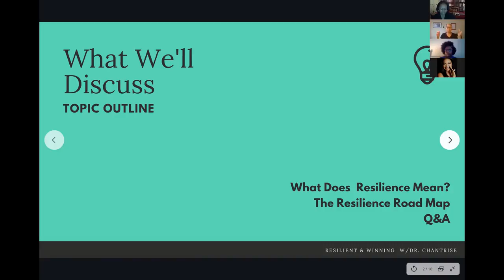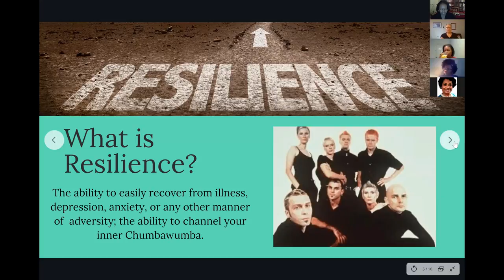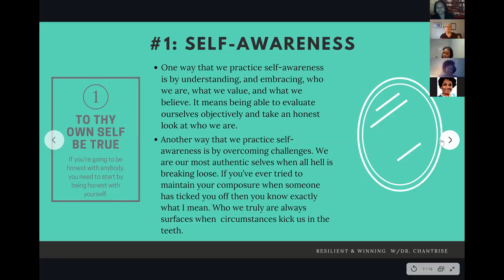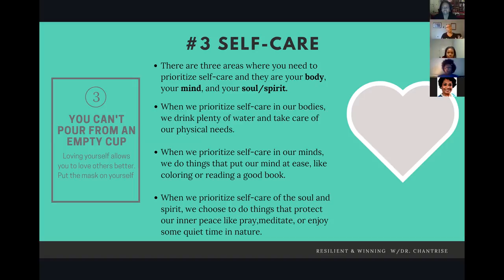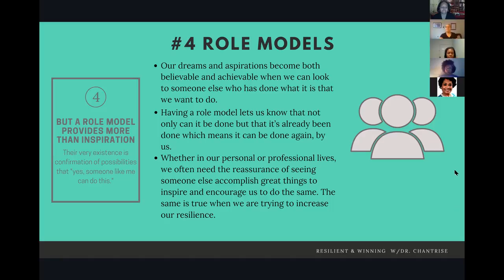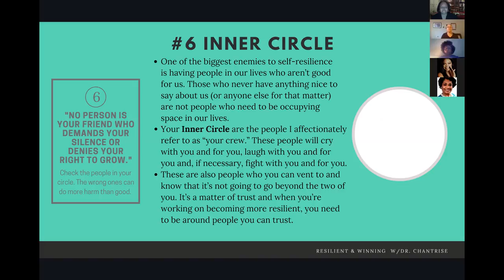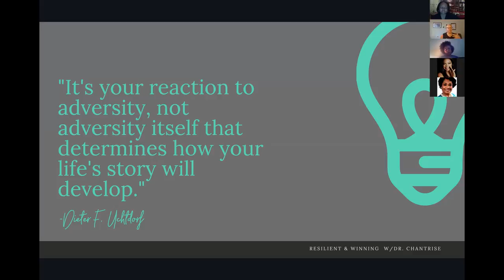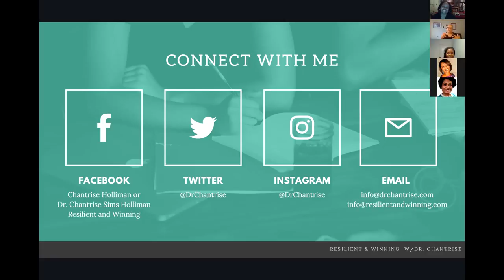7 Ways to Be Resilient as a DUALpreneur with @drchantrise Holliman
We are excited to provide Live Educational Events via our YouTube LIVE Channel!